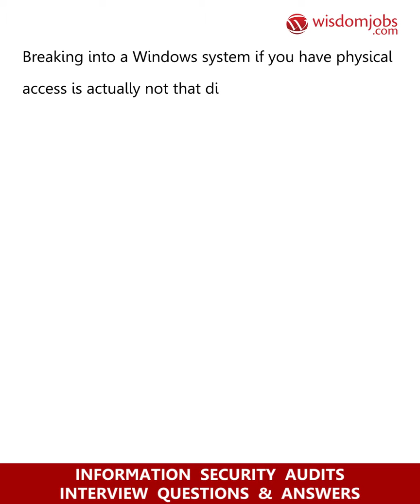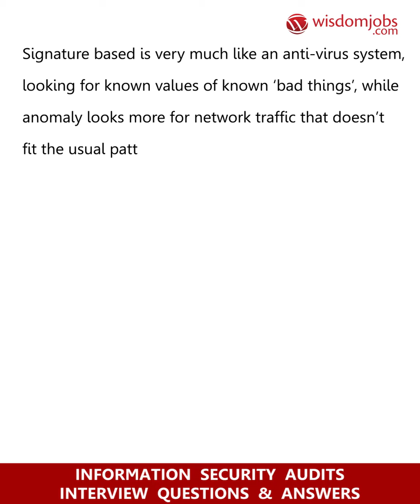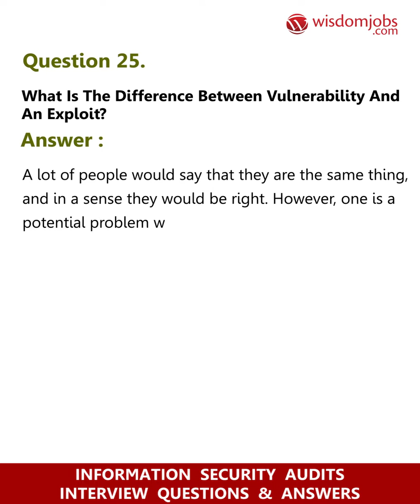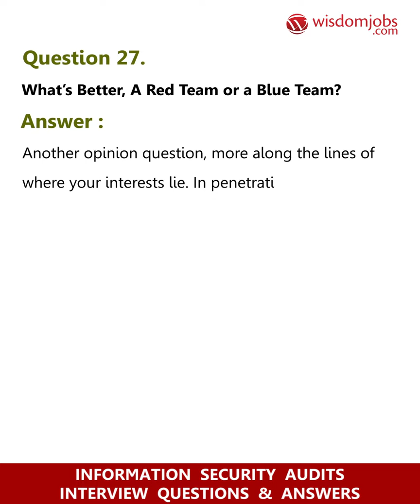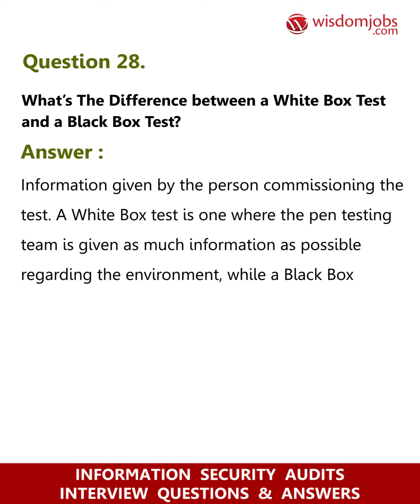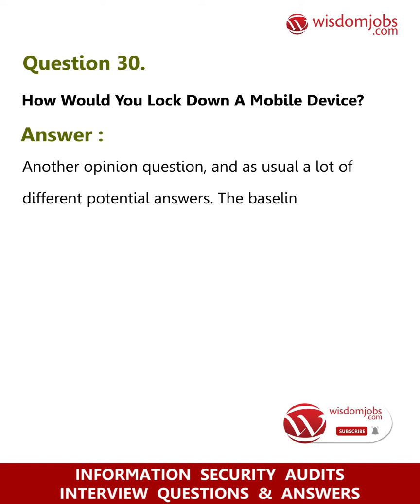TOP 10 Information Security Audits Interview Questions and Answers 2019 Part-3 | Wisdom jobs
FAQ's For TOP 10 Information Security Audits Interview Questions and Answers 2019 Part-3 | Wisdom jobs

10 Information Security Audits Interview Questions and Answers, Question1: What are your daily news checks? Question2: What do you have on your home network? Question3: What personal achievement are you most proud of? Question4: What project that you have built are you most proud of? Question5: How would trace route help you find out where a breakdown in communication is?

An Information security audit is recording the security policies of an organization in a systematic, measurable technical assessment. There are several types of audit and security audit is one of it. By auditing, the company can examine the results to check whether the activities, resources and behaviors are being managed effectively and efficiently. Wisdomjobs has interview questions which are exclusively designed for job seekers to assist them in clearing job interviews. Manually assessments are also done by questioning staff, performing vulnerability scans, reviewing applications. There are several positions available for this job all over the globe. Information Security Audit interview questions are useful to attend job interviews and get shortlisted for job position. Check out interview questions page to get more information.

Join the LIVE session on Information Security Audits Interview Questions and Answers in your Technical round of Job Interviews.

To take Information Security Audits Interview Questions and Answers support online quiz

Read Full Information Security Audits Interview Questions and Answers follow the